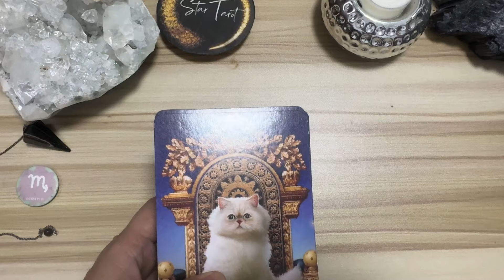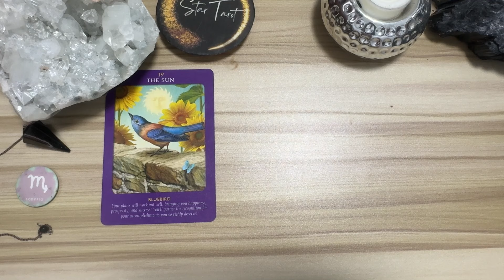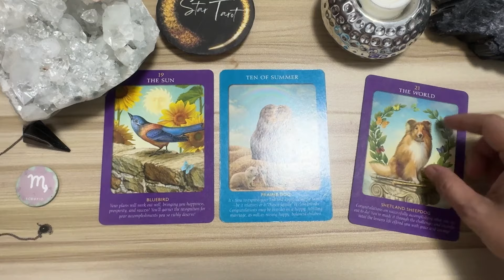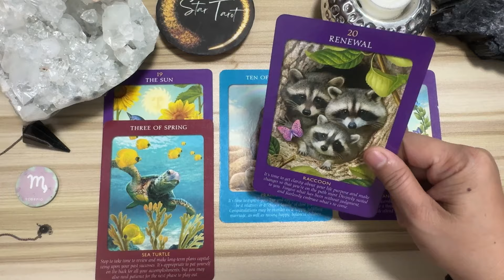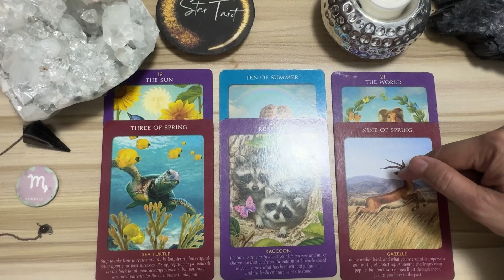DAILY GABAY ♏️SCORPIO🔮September 23, 2024🌈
Hello beautiful soul! I hope you enjoyed your September 23, 2024 Daily Gabay Tagalog Reading. I appreciate your support! Blessings, love and light! 🙏❤️